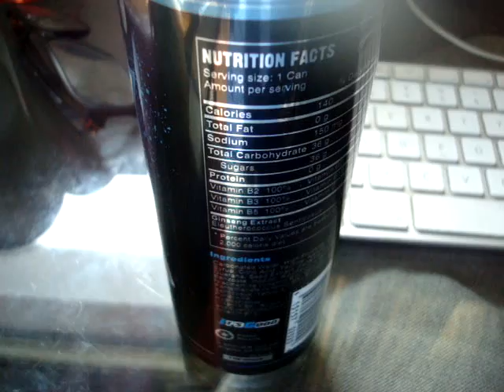Jerk Soda Can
this soda has a great taste and energy boost.